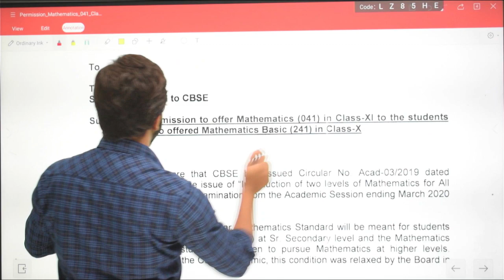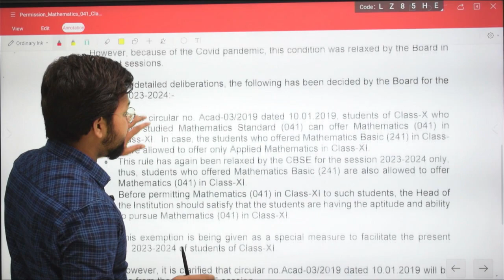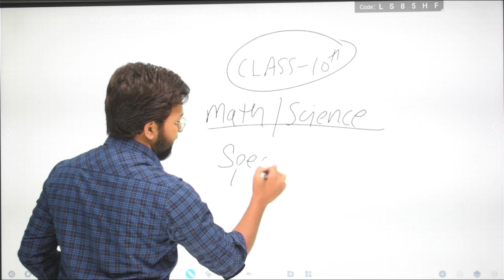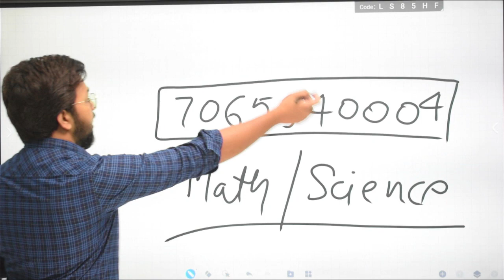🔥CBSE Circular Out | Big Good News for 2023-24 Students | Class 10/11 | CBSE Latest News | Exam News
5 Big Shocking Changes in Board Exam 2024🔥| Class 10/12 | Cbse Latest News | CBSE Board Exam 2023-24

***TOPICS COVERED:-
class 10